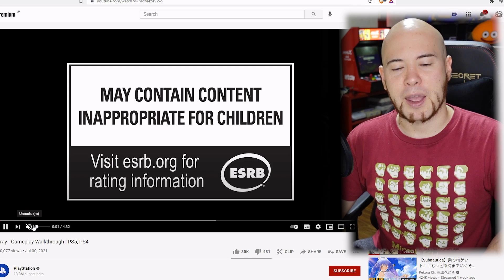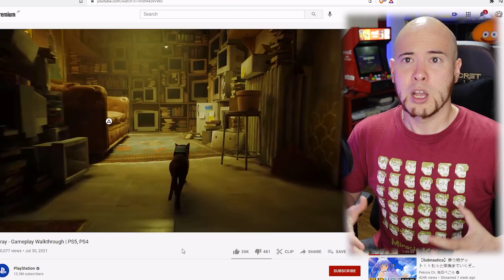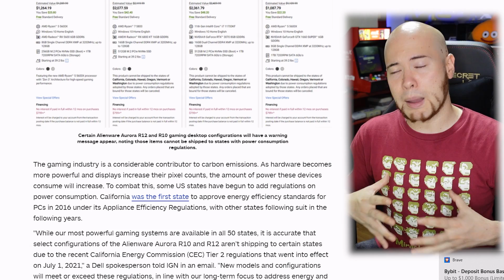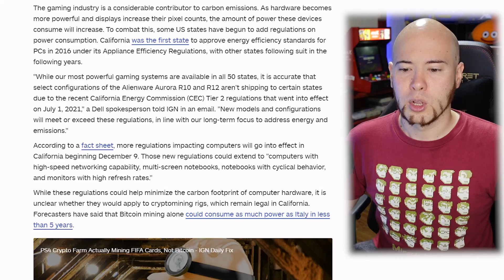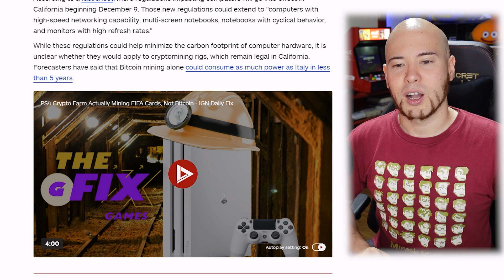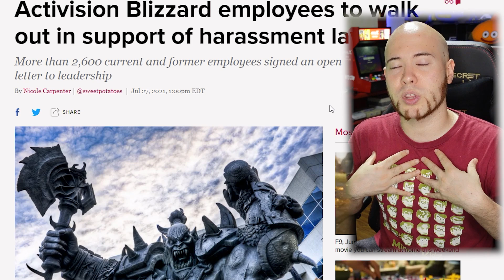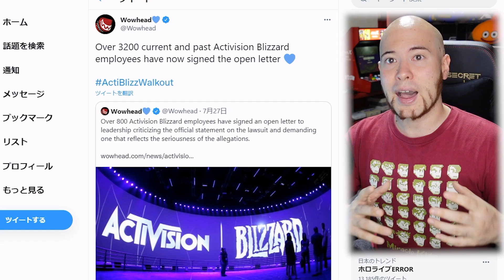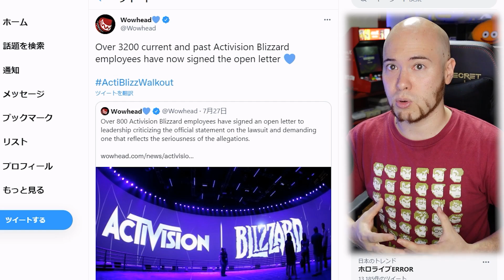【ハイテンションゲームNEWS】ハイガイXSplitを退社、野良猫ゲームが面白そう、エイリアンウェアが一部地域で販売禁止、Activision Blizzard問題の新情報【ハイガイ】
お待たせいたしましたー！！

イントロ（という名の言い訳）パート２： 0:00
ハイガイ、XSplitをやめる： 0:18
野良猫ゲーム、Strayが面白そう： 2:08
エイリアンウェア、アメリカで発売禁止になる？:  4:33
Activision Blizzard、申告問題の続き：7:04
エンディング（まとめ）：14:00

毎週4日間ゲーム配信しております！